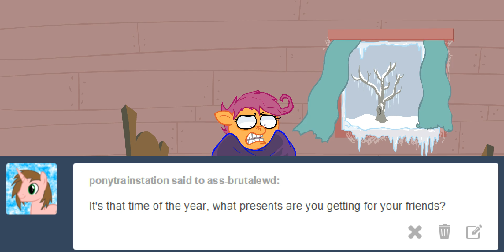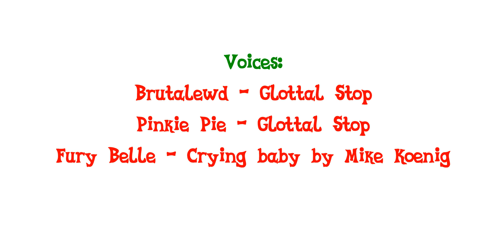Ass Brutalewd: "Midwinter Mischief"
Brutalewd doesn't like Winter. What will she do?